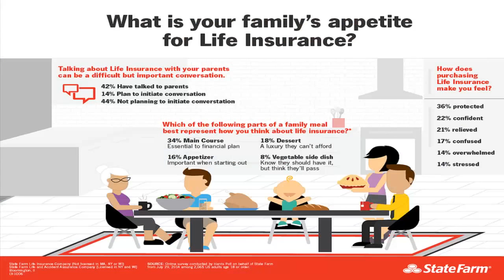video 49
life insurance agents motivation training education sales tips hindi,
life insurance as an investment,
life insurance basics,
life insurance benefits,
life insurance business,
whole life insurance bad,
life insurance commercial funny,
life insurance corporation of india india sbtv brand video,